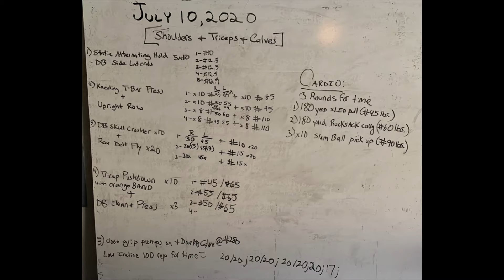Shoulder Day: July 10, 2020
1) Static Hold Alternating DB Side Laterals
2) Landmine Press + Upright Row Superset
3) DB Skull Crushers + Rear Delt Fly Superset
4) Tricep Pushdown (with bands) + DB Clean & Press Superset
5) Donkey Calf Raises + Close Grip Incline Pushups Superset

CONDITIONING
3 Rounds for Time:
1) 180 yard sled pull (#45 lbs.)
2) 180 yard rucksack run (#60 lbs.)
3) Slam Ball (#90) pick ups